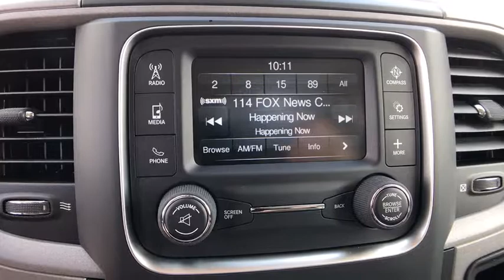2017 Ram 1500 Orlando, Deltona, Sanford, Oviedo, Winter Park, FL S636388